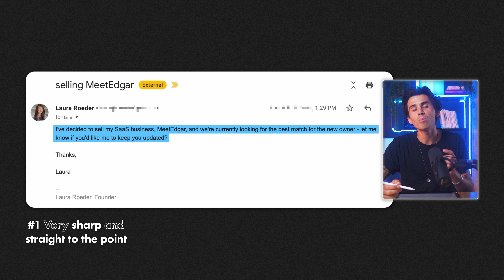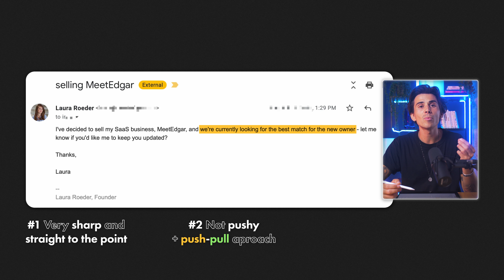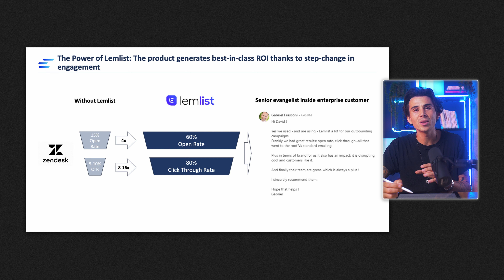2 Ways To Become A Millionaire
Last year, I made $10 million in cash in my bank account.

Don't worry, it's certainly not thanks to dropshipping and I won't sell you any scammy courses to tell you how to get rich super fast.

Back in 2018, I'd failed at 3 businesses, I was broke, and my girlfriend was paying the rent.…

But 2 years later, I'd built 2 successful SaaS businesses and sold one of them in a 7-figure deal.

And in 2021, after my company was valued at $150 million, I sold some shares of it and became a multimillionaire before I turned 30.

So in this video, I want to share with you 2 ways to become a millionaire with a SaaS business - one where you'll have to sell your business entirely, and one without selling it.

00:00 The 2 ways to become a millionaire with a SaaS business
00:58 #1 Grow your SaaS business to $28k in MRR and sell it
01:35 Selling your SaaS through a direct sale
03:37 #2 Sell some shares of your business
04:28 Cash-in VS Cash-out
05:24 Becoming a multi-millionaire before I turned 30